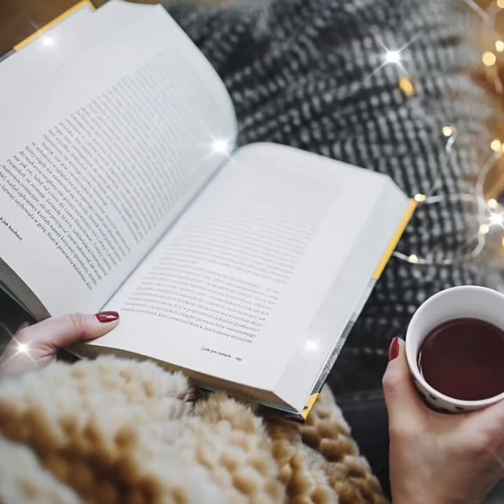Butterfly Blue Pea ชาดอกอัญชัน ประโยชน์ที่ได้รับ/ เล่าเรื่องโรงน้ำชา By Janice Janista Channel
อัญชัน ภาษาอังกฤษ เรียก Butterfly pea ชื่อวิทยาศาสตร์ของอัญชัน คือ Clitore ternatea Linn พืชสมุนไพร ประโยชน์และสรรพคุณของอัญชัน ขับปัสสาวะ บำรุงผม ยาระบาย